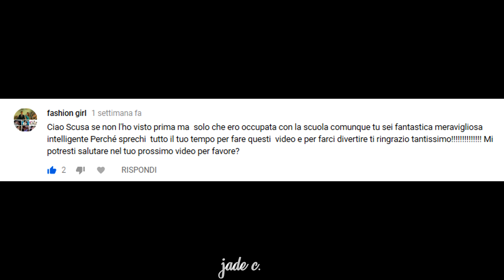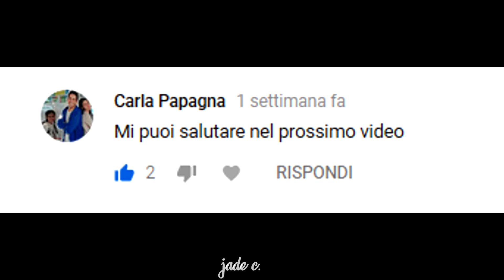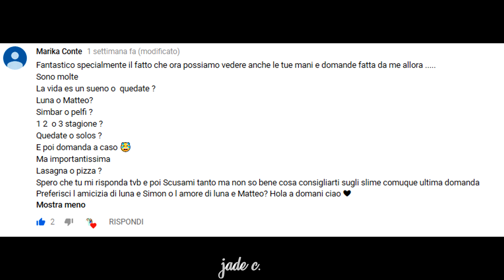VIDEO SALUTI E RISPONDO ALLE DOMANDE!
Ciaaao amici miei!🤗 oggi sono qui con un video saluti in più rispondo alle vostre domande!❤️ Vi ringrazio per tutti i bei commenti, gli iscritti, le visualizzazioni, per tutto! Grazie grazie grazie!😘 Vi amo!